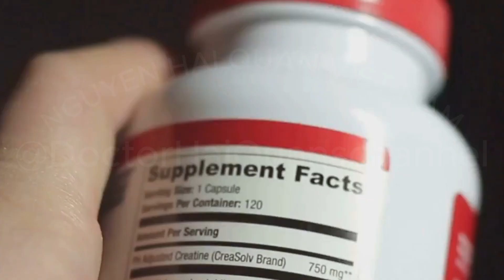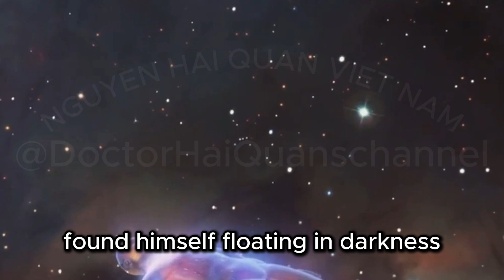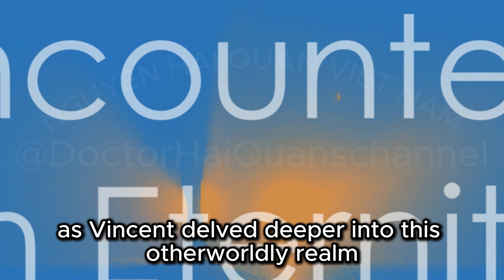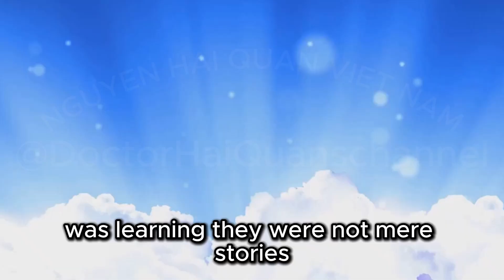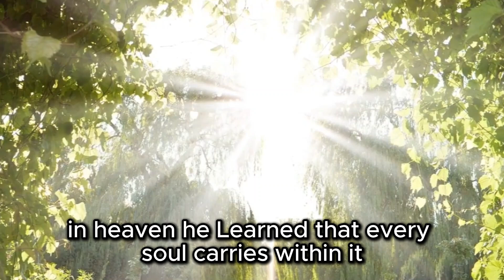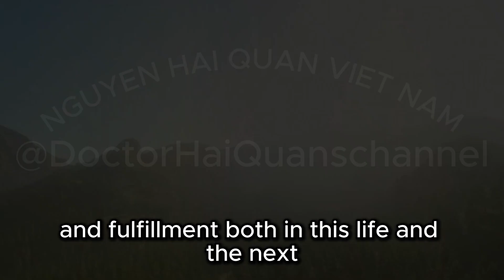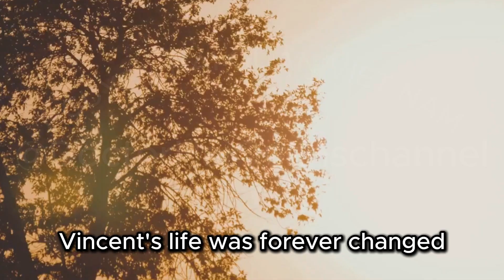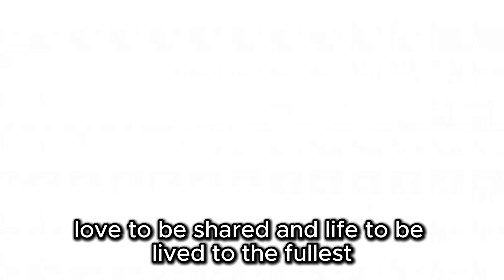I Died and Went to Heaven After Taking Diet Pills - Why I Wish I Could Go Back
Vincent's extraordinary journey begins with a lifelong battle against weight, impacting his self-esteem and health. Desperate for change, he tries a new supplement, leading to a health crisis and hospitalization due to severe organ damage. Amidst this chaos, Vincent experiences a surreal detachment and steps into a breathtaking valley, encountering a guide of pure light who reveals profound truths about existence. In this heavenly realm, he learns the importance of authenticity, love, and living with intention. Vincent's near-death experience transforms his life perspective, replacing fear with peace and gratitude. Join Vincent as he discovers the deeper meaning of life and dedicates himself to guiding others towards spiritual awakening.

Dear friends, below I will leave some links. Links to Amazon sales pages in the US market. .. thank you very much

1. Unbroken (The Young Adult Adaptation):
2. NPET K10 Wired Gaming Keyboard, LED Backlit, Spill-Resistant Design,
3. Bavcieu Sunset Projection Lamp
4. Adidas Alliance Sackpack
5. Jason Markk Shoe Care Essential Kit
6. Shashibo Shape-Shifting Box
7. Buffway Slim Wallet
8. Getmovin Sports Capture The Flag Ignited Kit
9. Anker Nano Power Bank With USB-C
10. Madden NFL 25 - Xbox Series X
11. Crocs Unisex Adult Classic Clog
12. OffCourt Performance Body Spray Trio Pack
13. Frigidaire Gaming Light-Up Mini Fridge
14. AlphaBeing Inflatable Lounger
15. JBL Clip 5 Portable Bluetooth Speaker
16. Attelite Drop-Front Plastic Shoe Box, Set of 6
17. Xbox Game Pass Ultimate 3-Month Subscription
18. Govee Wi-Fi RGBIC Pro Strip Lights
19. Champion Reverse Weave Pullover Hoodie
20. MARLOWE. Best Sellers Kit
21. ArmoGear Laser Tag Guns, Set of 4
22. Apple AirTag 4 Pack
23. Big Joe Roma Bean Bag Chair
24. Sougayilang Fishing Rod With Travel Case
25. LEGO Star Wars 75327 Luke Skywalker Red 5 Helmet (675 Pieces)
26. Spikeball Game Set
27. Paxcess Electronic Drum Set
28. Sony WH-CH520 Wireless Headphones
29. Holy Stone Drone With HD Camera
30. CCS Skateboard Complete
31. Courant Mag:3 Essentials Dual-Device Charging Tray
32. Therabody Theragun Mini
33. Nintendo Switch™ with Neon Blue and Neon Red Joy‑Con™
34. Ultimate Ears Boom 4
35. Fender FA-125 Dreadnought Acoustic Guitar - Black Bundle with Gig Bag, Tuner, Strap, Strings, Picks, and Austin Bazaar Instructional DVD